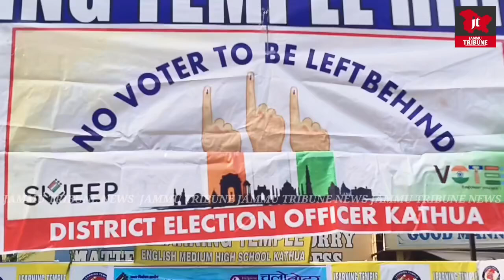Sveep सुव्‍यवस्थित मतदाता शिक्षा एवं निर्वाचक सहभागिता कार्यक्रम में जागरूकता शिवर का आयोजन किया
Sveep सुव्‍यवस्थित मतदाता शिक्षा एवं निर्वाचक सहभागिता कार्यक्रम की ओर से लर्निंग टेंपल स्कूल में जागरूकता शिवर का आयोजन किया गया। जहां बच्चों को मताधिकार के प्रति जागरूक किया गया।
"NO VOTER TO BE LEFT BEHIND"